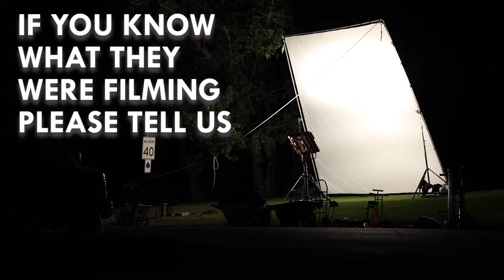The One Where They Shot A Movie Once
We came home from some errands and found some people filming something?!? We are not sure what they were filming.

Tom starts to wonder about Rob Van Dam so if you know Rob can you have him message Tom?

You might believe who sleeps through everything and more.